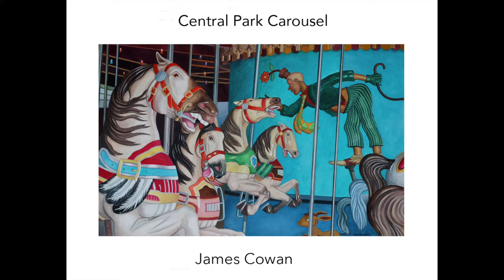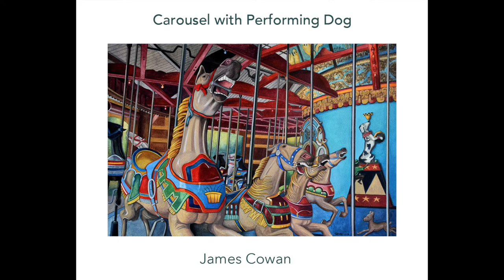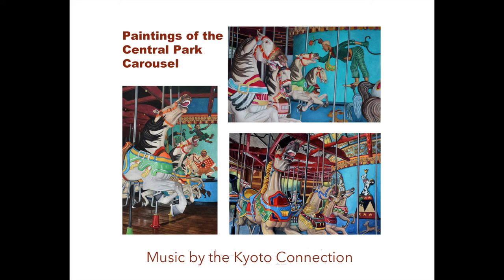Three Central Park Carousel Paintings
This video shows the making of three Carousel Paintings . The Carousel is situated in New York's Central Park.